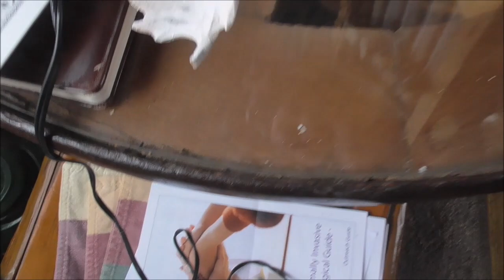Building an Off Grid Log Cabin... For The Birds ???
With Cindy layed up for awhile, our TV will get more use than usual. I don't like to just sit around, but watching movies is kind of nice. What to do while watching...my leather tools are in the other room. I know! I'll build an Off Grid Log Cabin! Enjoy!